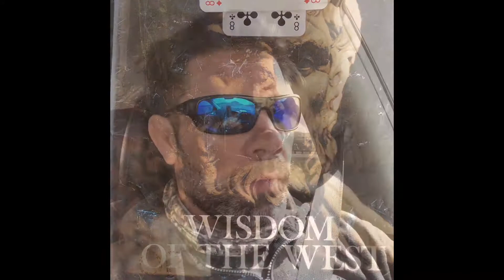Free flow questions of the day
How advanced is our technology? What if the only way to get it back was to hijack it from elite Hollywood? Asking for a friend.